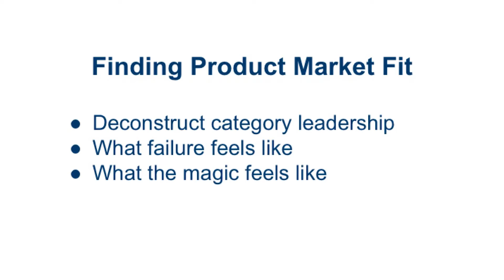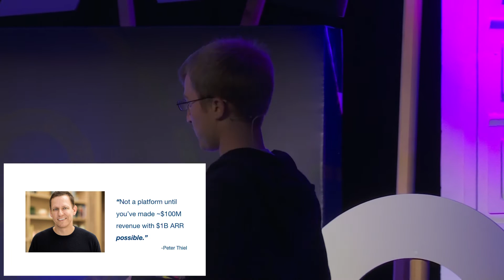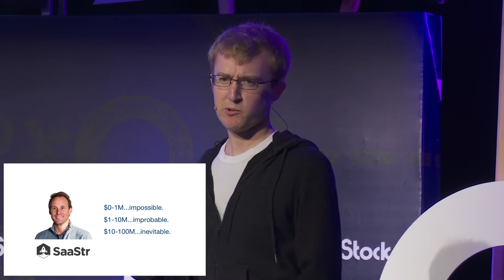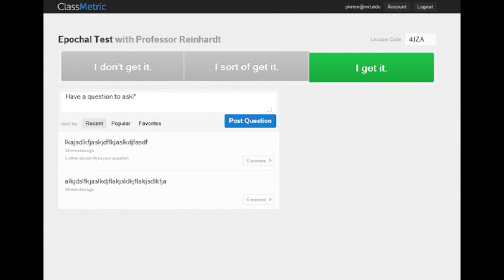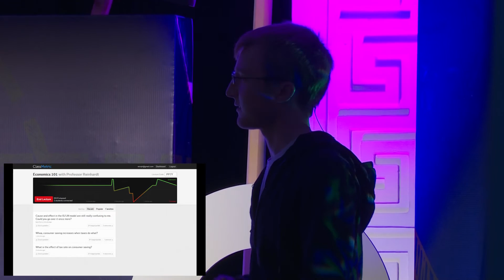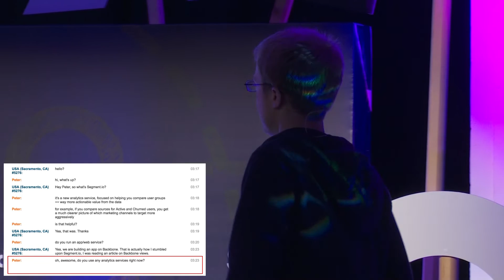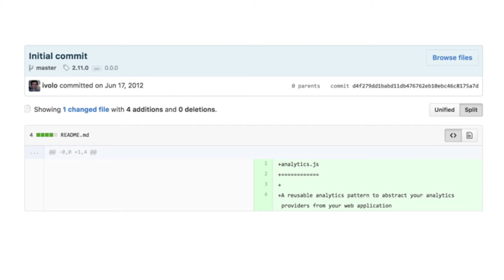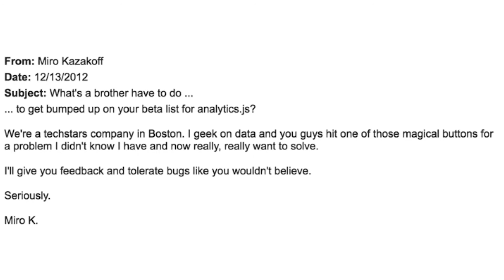Finding Product Market Fit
Keynote at SaaStock16: Peter Reinhardt – CEO, Co-Founder of Segment speaking at SaaStock 2016 in Dublin on September 22nd. Peter explains their ups and downs journey of finding Product Market Fit; how along the way, he had tried to convince himself that they had found it, and how they knew when they did find it.